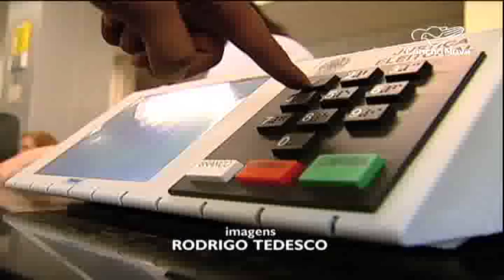Saiba quem são os brasileiros que irão votar nas eleições de 2018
Nas eleições do dia 7 de outubro, milhões de eleitores irão as urnas escolher presidente, vice-presidente, senadores, deputados e governadores.
Mas quem são esses eleitores que irão decidir o futuro do país em uma das eleições mais importantes da história?. O repórter  Sidinei Fernandes e cinegrafista Rodrigo Tedesco, foram atrás da resposta, nas ruas de São Paulo.